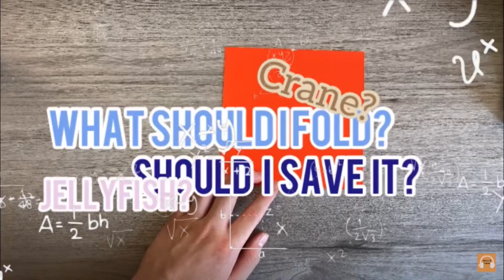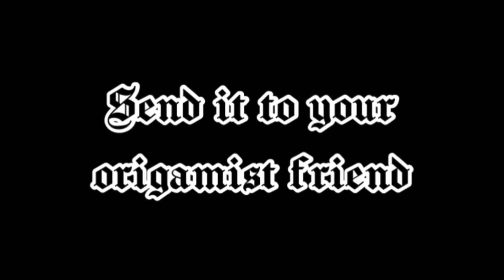Origamist POV: The Final Paper